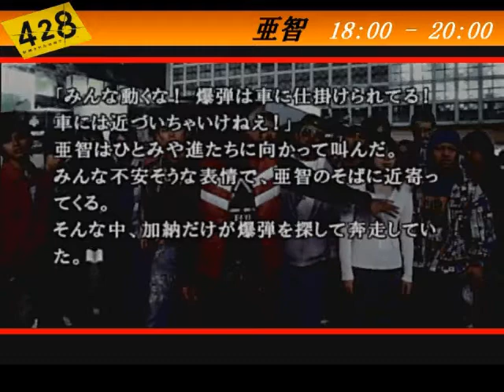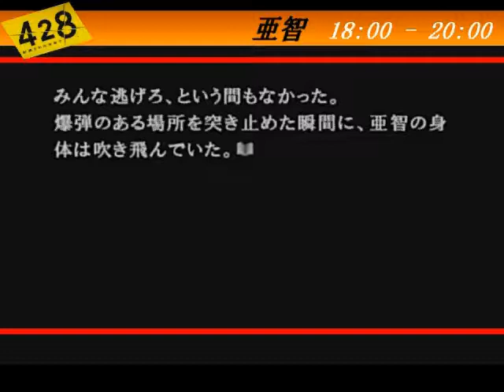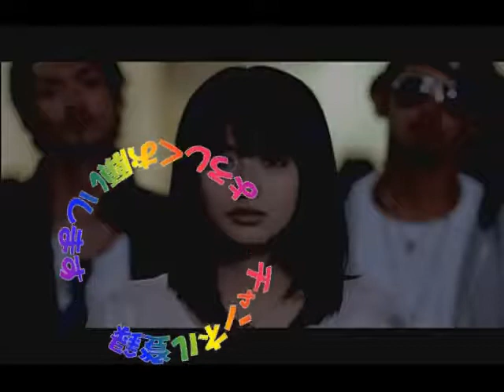【428 封鎖された渋谷で】part159 爆弾が爆発する(BAD END #77)【亜智 19:10 - 19:15】[Wii]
刑事としての直感を信じてワゴン車のごとく突っ走る加納が、亜智に指示を飛ばす。亜智はできるだけ加納の役に立とうと動くが･･･
「くそ･･････もう少し早く･･････気付けば･･････。」
■ いかにも間違っていそうなおかしな選択肢から順番に、全ての選択肢を選んでいきます。
■ 女優のきなこと、舞台役者もしているシュウが実況しながら演じます。